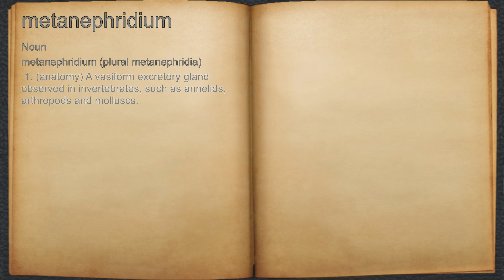What does metanephridium mean?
A spoken definition of metanephridium.

Intro Sound:
Typewriter - Tamskp